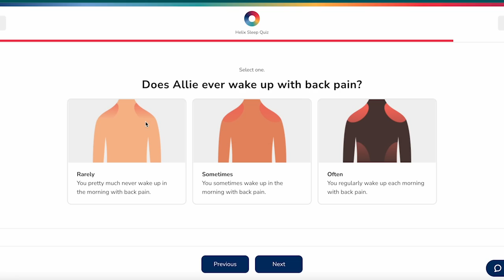TAKING A CHAINSAW TO OUR BRAND NEW HOUSE!!!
It hasn't been that long since we started building this house and it sure hasn't been very long since we finished the house But what we are about to do today is crazy, we are taking a chainsaw to our brand new house!!! It's for good reason, but it doesn't make it any easier, or less intense!!!

Our Mailing Address:
Trent & Allie
6300 Sagewood Dr

~~~ Camera Gear ~~~

~~~ Solar & Electrical ~~~

~~~ Plumbing &  Water ~~~

~~~ Accessories & Misc. ~~~